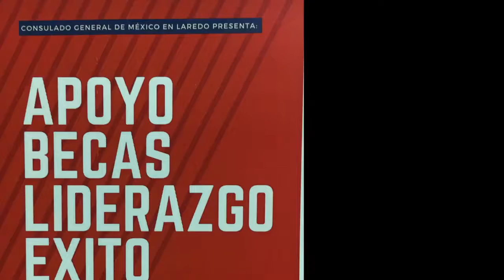Taller 13 de octubre